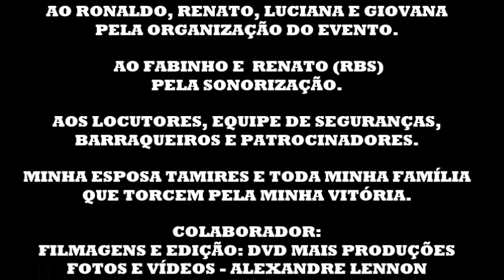PRÉVIA DVD MARQUINHOS E SEUS TECLADOS - LANÇAMENTO MAIS FOTOS E VÍDEOS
MAIS UM TRABALHO FINALIZADO GRAÇAS A DEUS.
PREVIA DO LANÇAMENTO DO DVD MAIS - FOTOS E VÍDEOS DO Marquinhos Rei Das Piriguetes. ACESSE NOSSO CANAL NO YOUTUBE E CONFIRA... EM BREVE AO VIVO PARA VOCÊS NA FESTA DA COMUNIDADE SÃO CRISTÓVÃO NO KM-28 QUE ACONTECEU NO ULTIMO DIA 06 DE DEZEMBRO EM SÃO MATEUS/ES!!! "TUDO POSSO NAQUELE QUE ME FORTALECE."